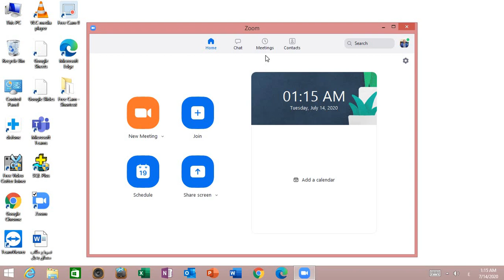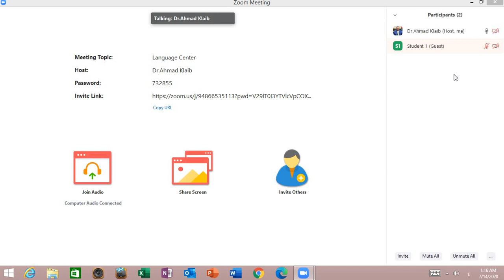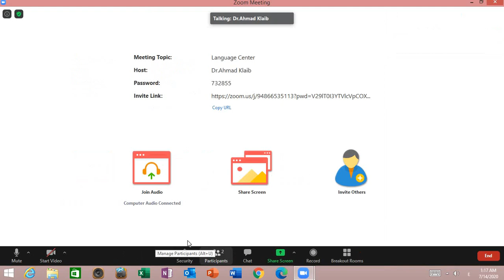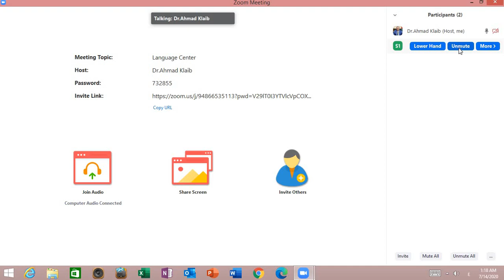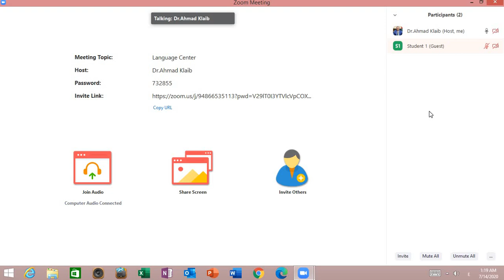آلية منع الطلبة من فتح المايكروفون أثناء محاضرة زووم إلا بإذن المحاضر